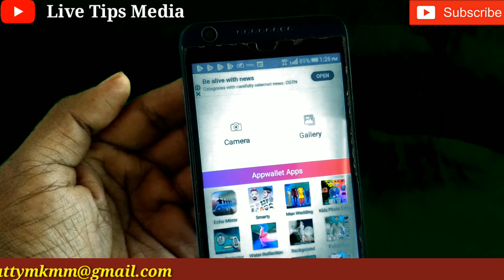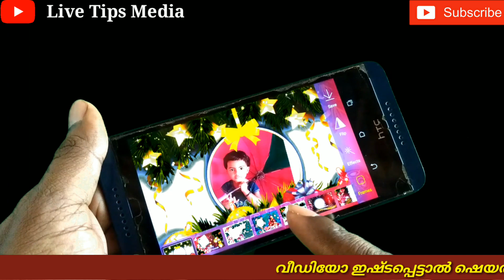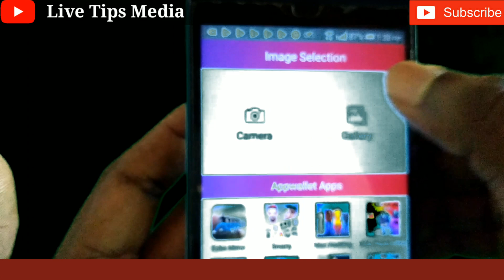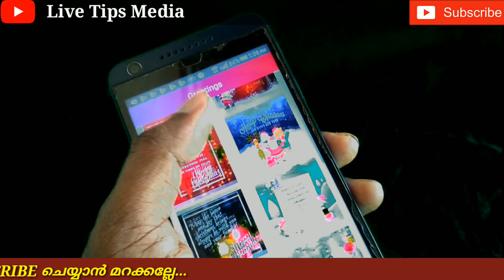സ്വന്തം ഫോട്ടോയില്‍ എങ്ങിനെ ക്രിസ്തുമസ് ആശംസ കാര്‍ഡുകള്‍ Whatsappലൂടെ അയക്കാം| Christmas Greetings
ക്രിസ്തുമസ് ആശംസ കാര്‍ഡുകള്‍ Whatsappലൂടെ അയക്കാം| How to create Christmas Card In Mobile

👉 Application Link;